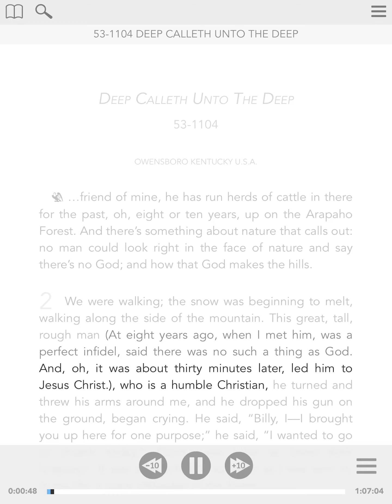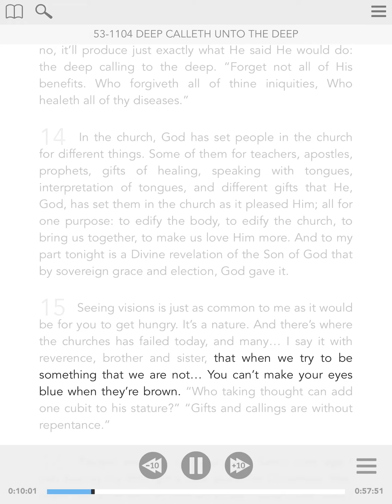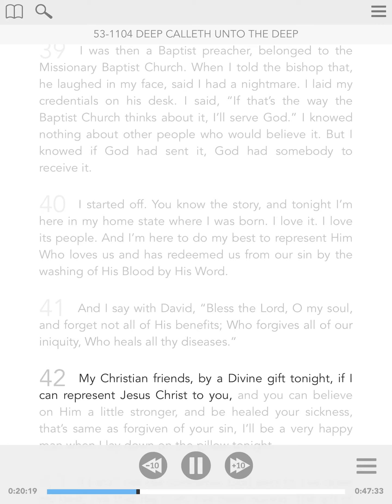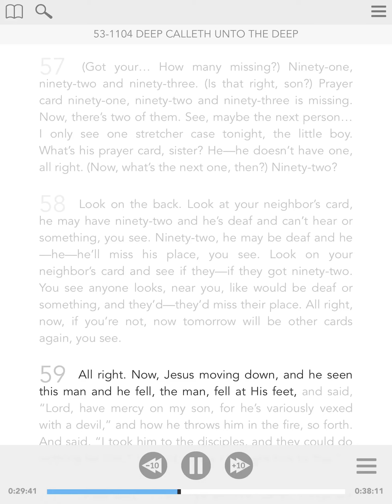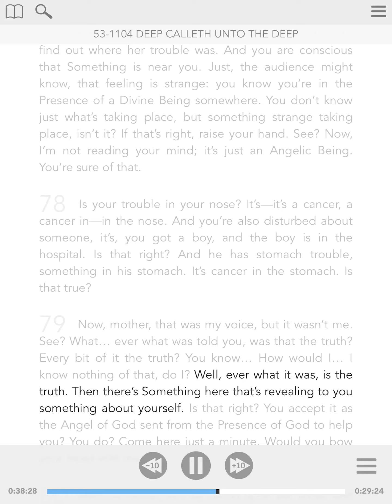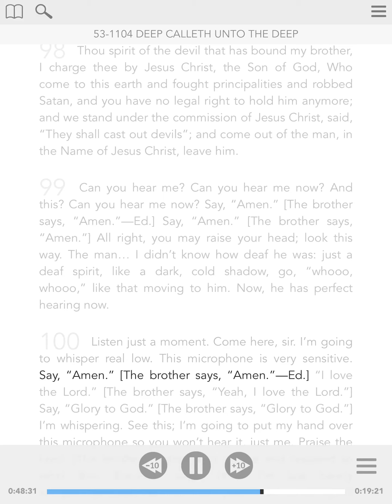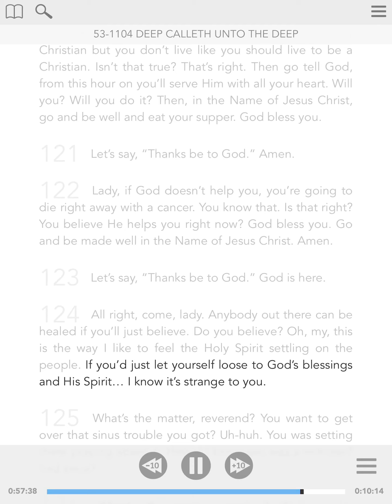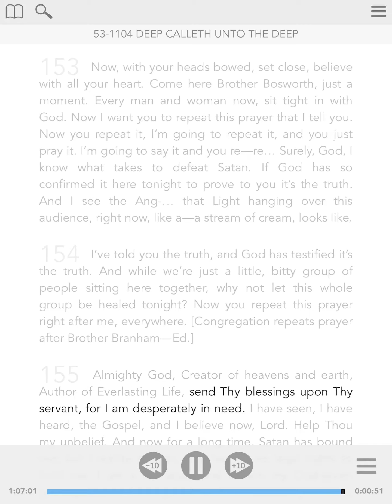53-1104 - ENG - Deep Calleth Unto The Deep - William Branham - Visual Read Along